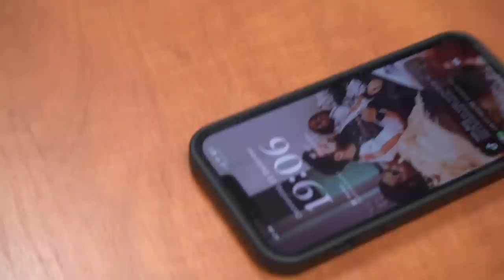Jahresrückblick mit Farid Bang! WM, Aktuelle Lage im Deutschrap uvm.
Freunde, zum Jahresende haben wir uns mit dem Banger getroffen, um mit ihm über das Jahr zu sprechen. Die WM, das Deutschrap Jahr und vieles mehr. Viel Spaß bei der neuen